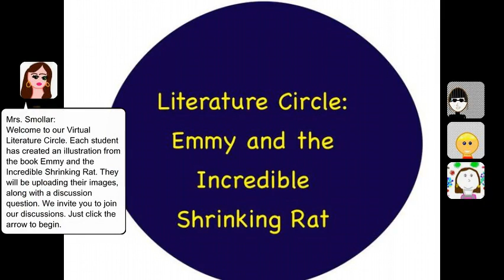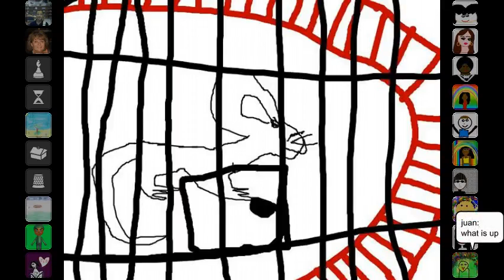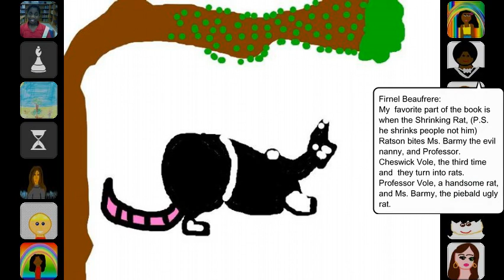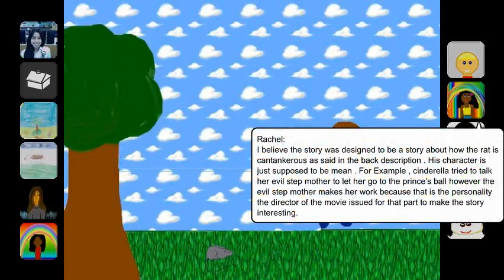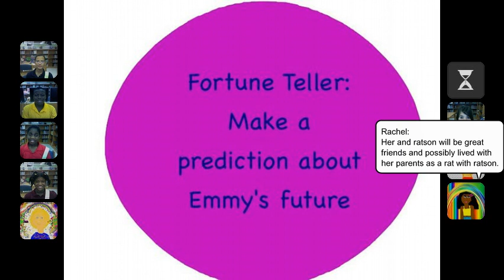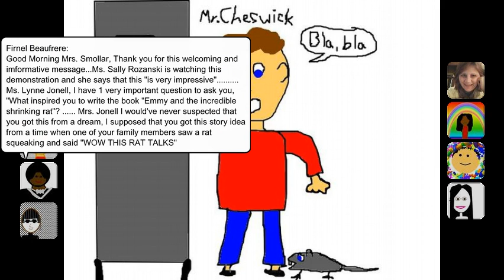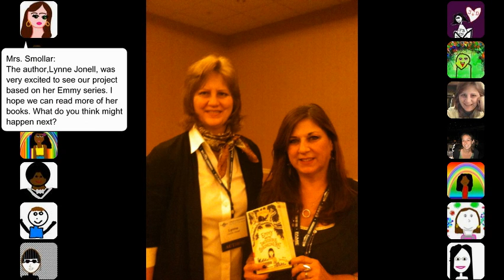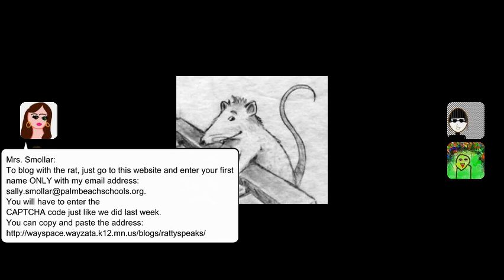Emmy and the Incredible Shrinking Rat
Students joined a Virtual Literature Circle to discuss the book "Emmy and the Incredible Shrinking Rat"